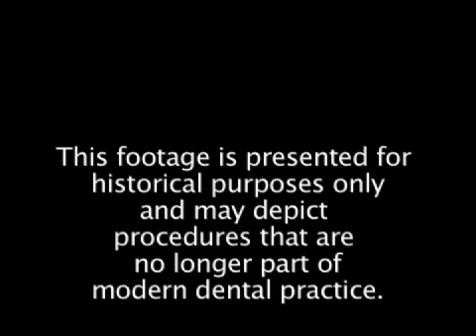Trigger Tape - Patient Education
Five simulations of interactions between a patient and hygienist. They stimulate discussion concerning the interpretive and cognitive skills required of health professionals. Orig. air date: JAN 17 75